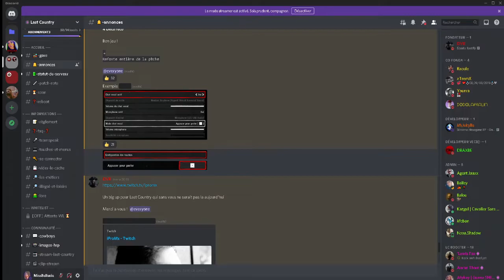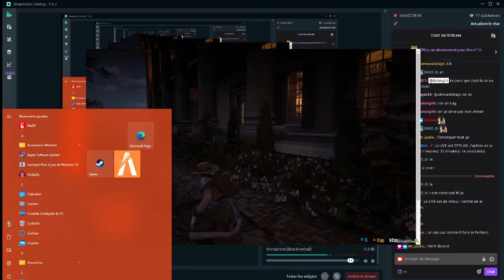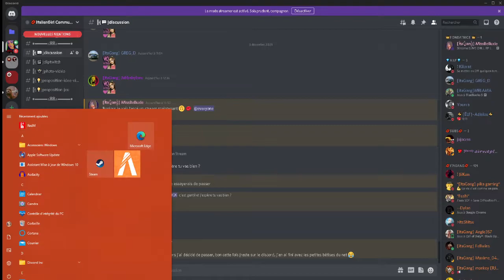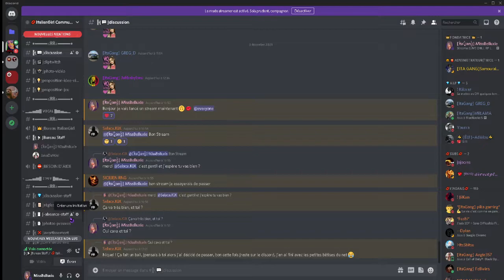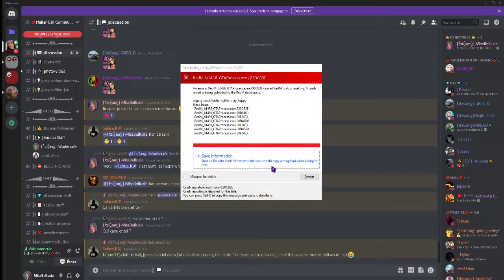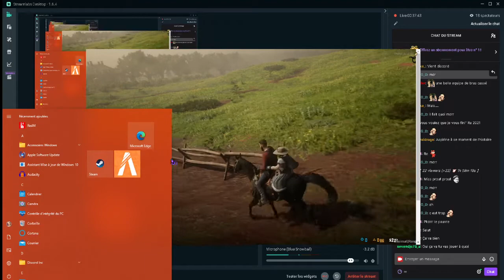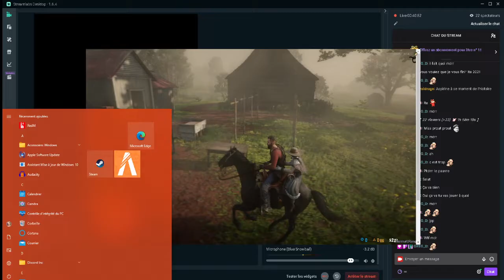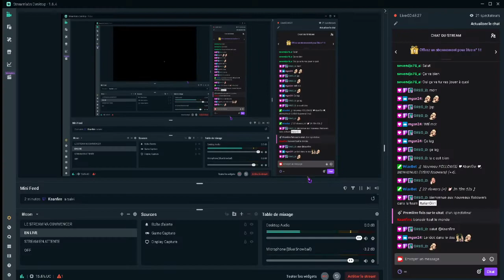[LIVE CHILL RP LAST COUNTRY] Lana Cooper dans sa vrai nature épisode 5 | by ITALIAN